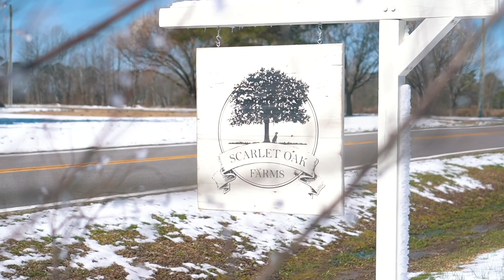Q&A | Scarlet Oak Farms | Ruff Around the Edges w/ Corey & Jordan Pulido #1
On our first episode, we dive into frequently asked questions submitted on Instagram.

Scarlet Oak Farms - up to 13 dogs and 4 cats

Interested in volunteering or want to buy some of the gear you see (or don't see) in the videos?

Want early access to more videos, behind the scenes content, or want to support (or tell a friend how to support) what we are doing? Even $1 a month gives you full access to the videos and supports our mission. Check out on:

Amazon Smile: Scarlet Oak Farms

Thanks to Ethan Britt for the intro and outro.

Models: @jordan.rhodes.pulido @coreypulido